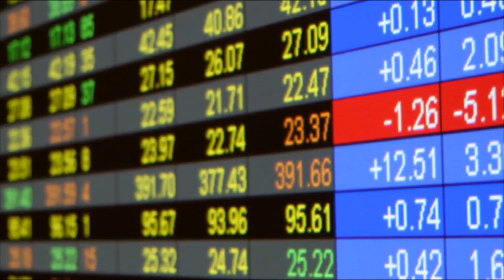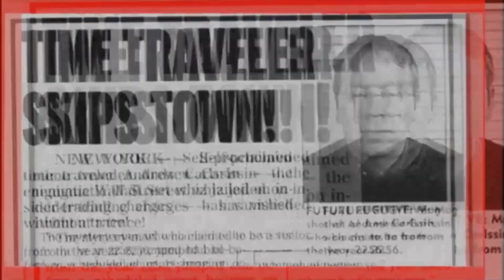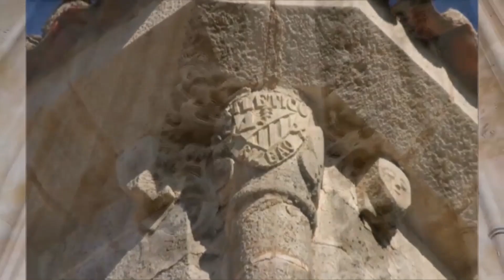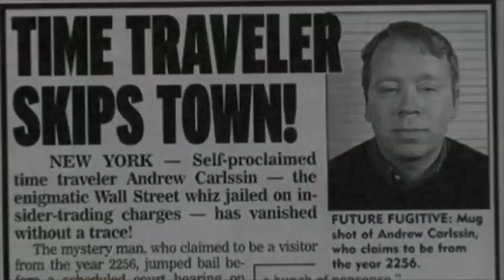Los Viajes En el Tiempo si Existen Pruebas reales de Viajeros en el Tiempo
en este video veras que los viajes en el tiempo existe verdaderamente y podemos ver que muchas personas viajaron en el tiempo, esto se puede ver mediante artefactos encontrados o estatuas adelantados a su época, los viajes en el tiempo si existen y hay muchas pruebas dejados en el tiempo